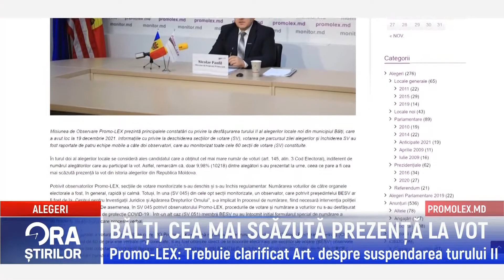BĂLȚI, CEA MAI SCĂZUTĂ PREZENȚĂ LA VOT